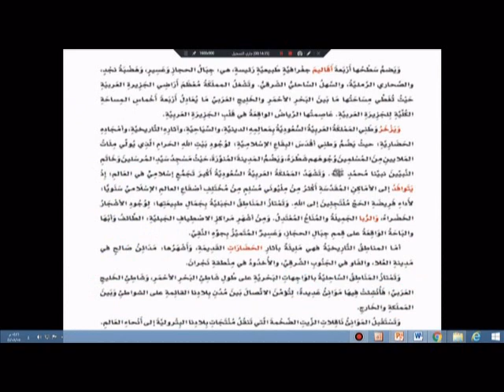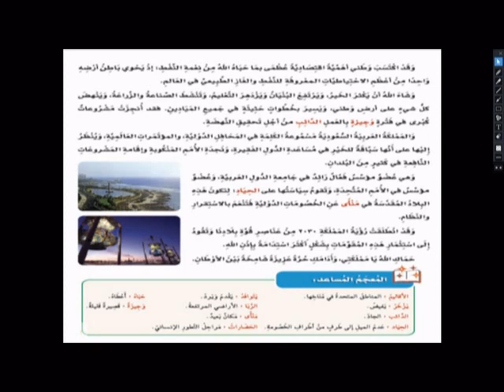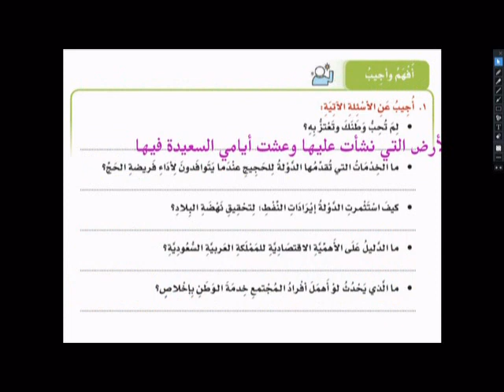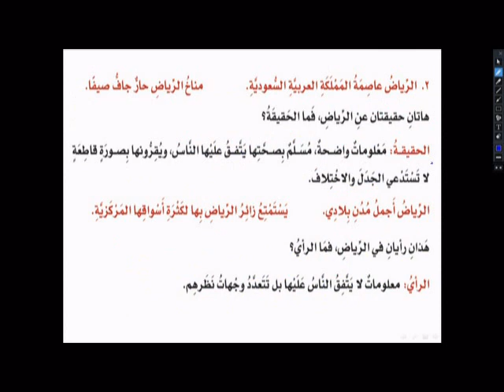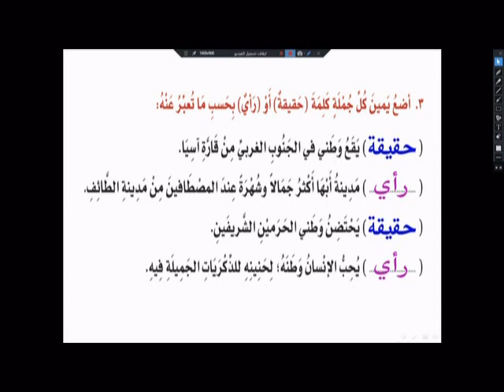نص الفهم القرائي وطني المملكة العربية السعودية